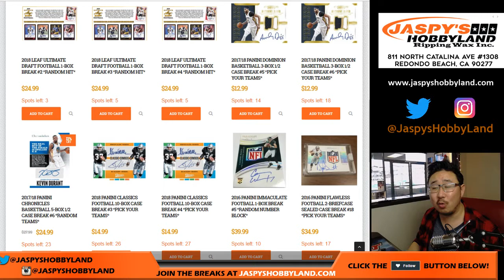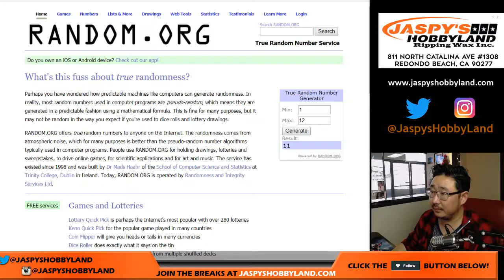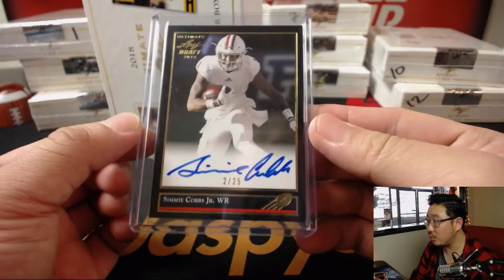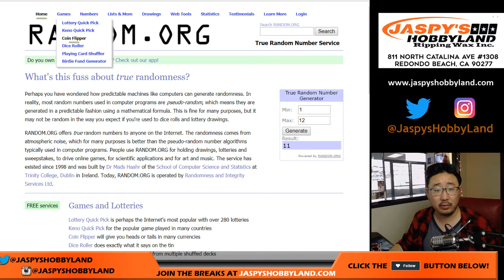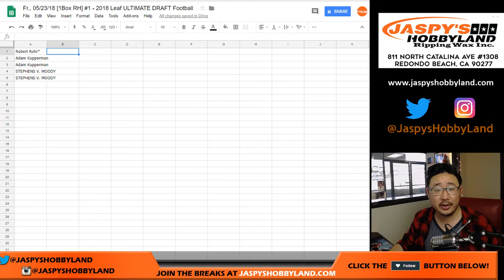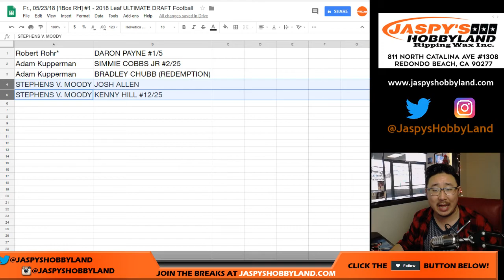Fr., 05/23/18 [1Box RH] #1 - 2018 Leaf ULTIMATE DRAFT Football